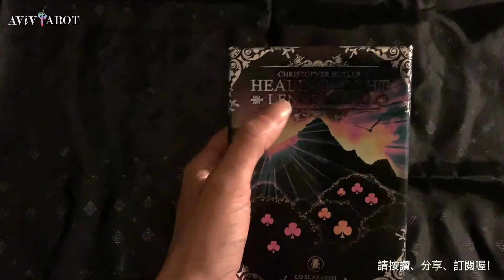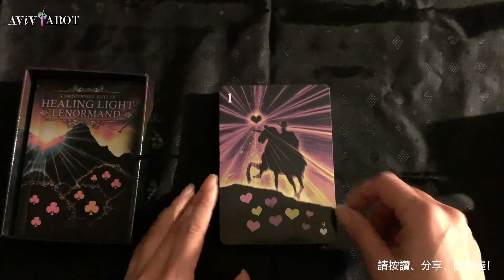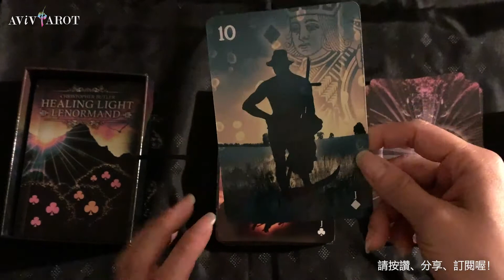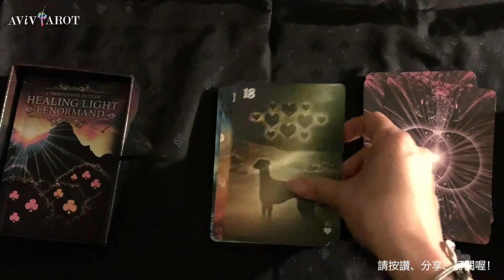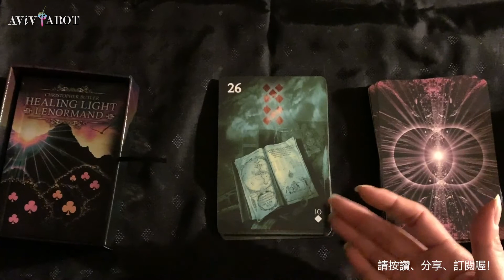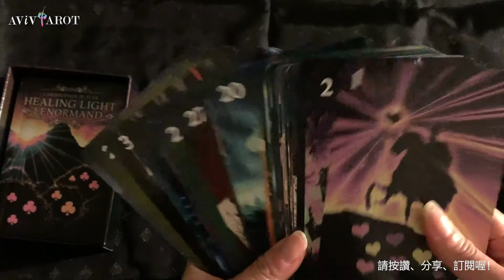💖牌卡開箱分享與介紹🔮療癒之光雷諾曼❤️😊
牌卡開箱分享與介紹: Christopher Butler的療癒之光雷諾曼

Amazon Tarot/Oracle Decks Wish List

若是你想要約時間做個人占卜，可以傳電郵給我！